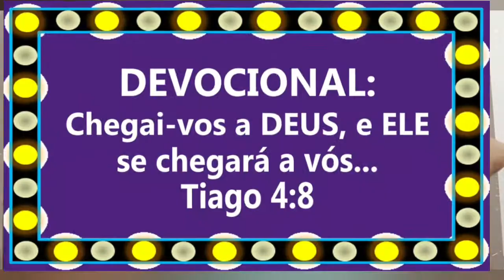VLOG Rotina Dona de Casa, Bolo De🌽, Almoço Simples🍽, Técnica Tie Dye, Chapinha e Touca no Cabelo🙆‍♀️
👉Olá Meninas! Olá! Dona! de Casa VAMOS Empreender!?
👉Faça o melhor Curso de Confeitaria, todo tipo de bolos, e conquiste sua Independência Financeira!💲
*Ganhe dinheiro com o TikTok! Use meu código para baixar o app e na hora ganhe dinheiro.
♡JESUS respondeu, e disse-lhe: Se alguém ME ama, guardará A MINHA PALAVRA, e MEU PAI o amará, e VIREMOS para ele, e FAREMOS nele morada.
João 14:23
♡Porque toda a casa é edificada por alguém, mas O que edificou todas as coisas é DEUS.
Hebreus 3:4
♡Porque EU bem sei os pensamentos que TENHO a vosso respeito, diz O SENHOR; pensamentos de PAZ, e não de mal, para vos dar o fim que esperais.
Jeremias 29:11